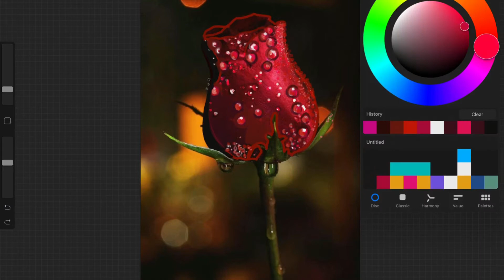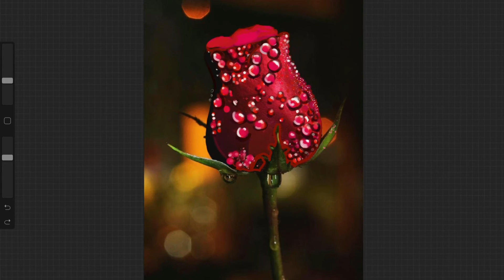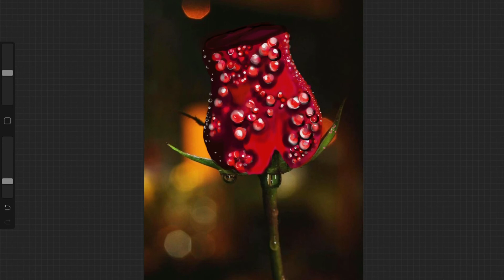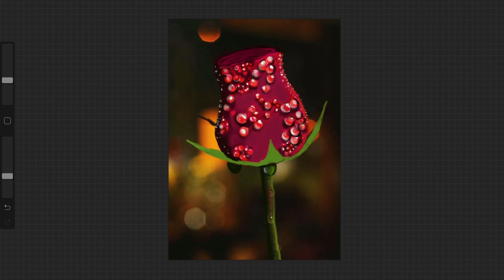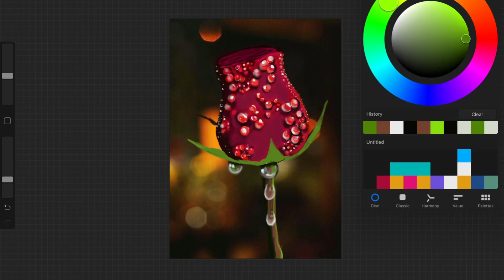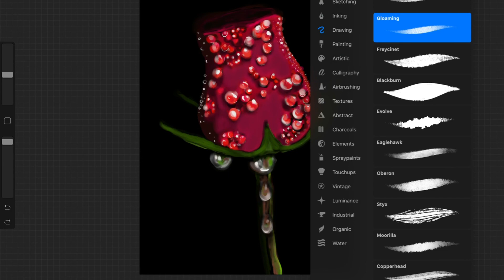DRAW WITH ME SHARING MY MASTER PIECE, RED ROSE WITH WATER DROPLETS 1 HOUR PART 2